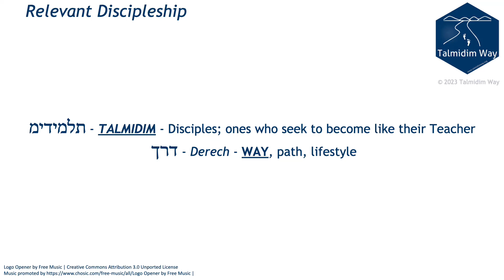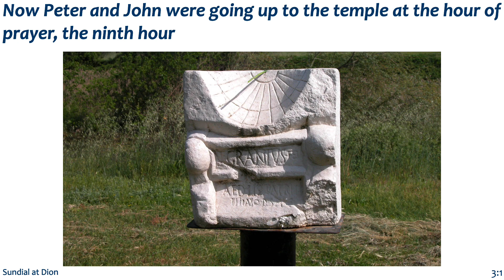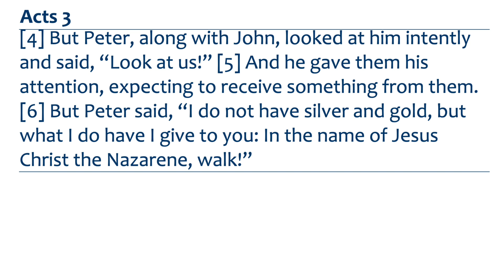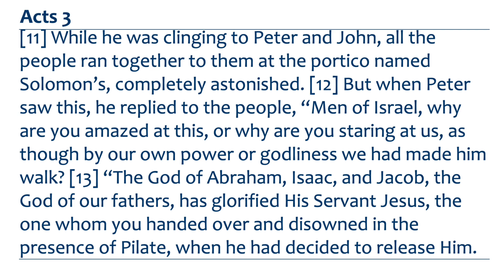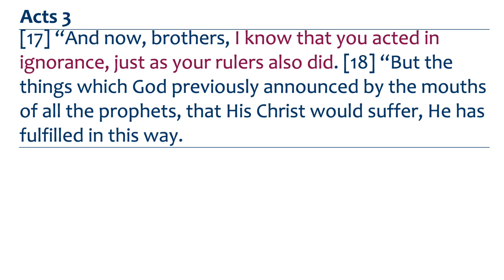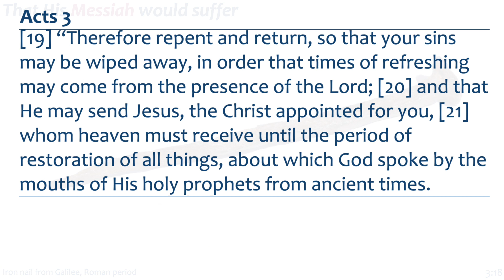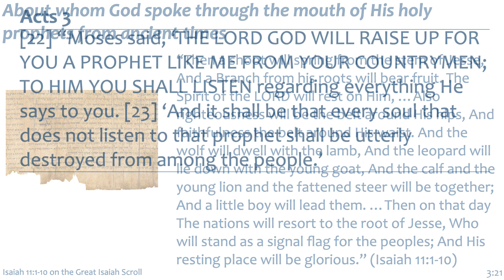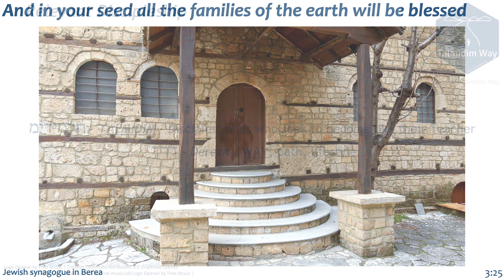Miracle in the Temple (Acts 3) ✧ Acts Backgrounds ✧ Talmidim Way